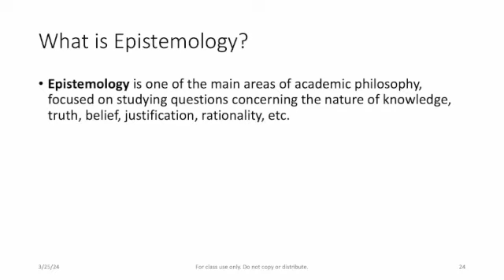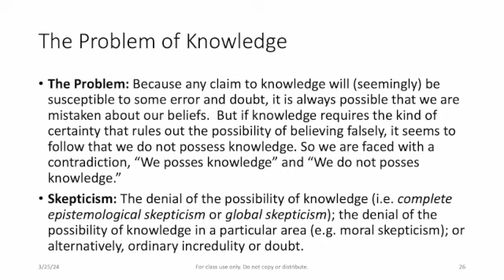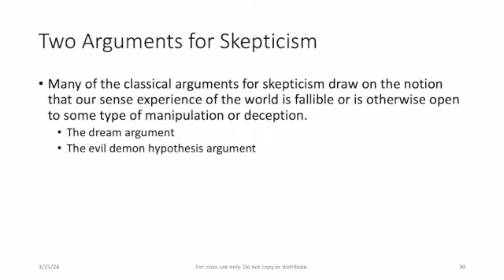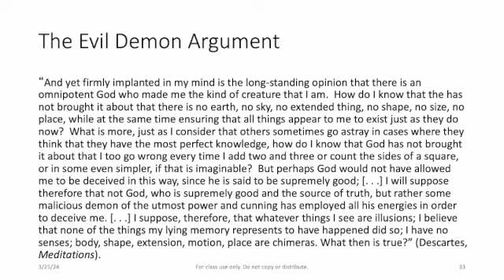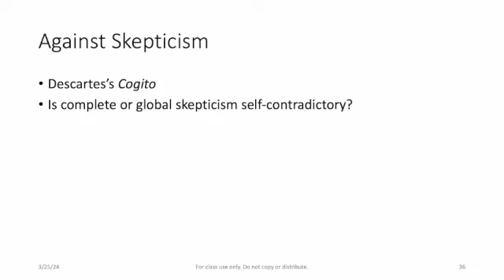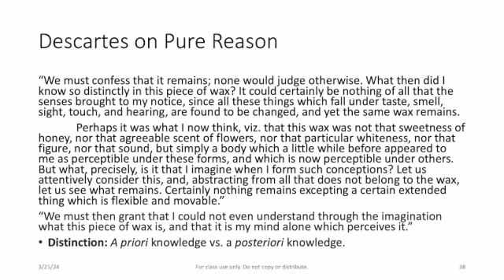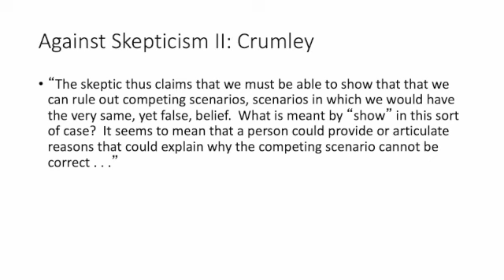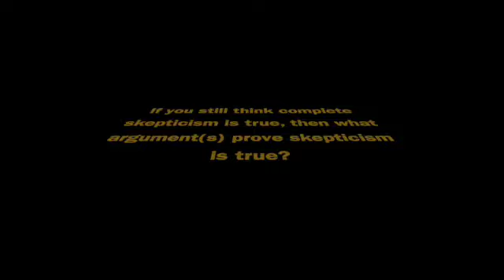The Problem of Skepticism and Descartes's Cogito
A video lecture on the problem of skepticism and Descartes's well-known cogito ergo sum. It serves as a basic introduction to one of the classical problems in epistemology. (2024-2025)